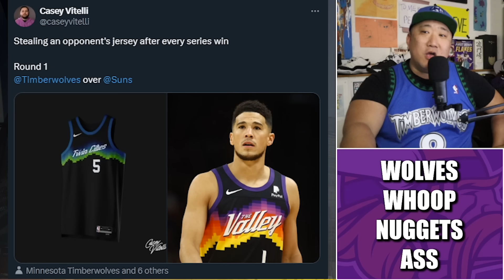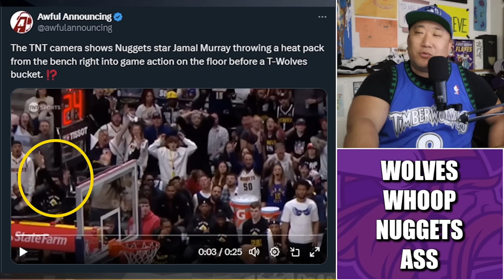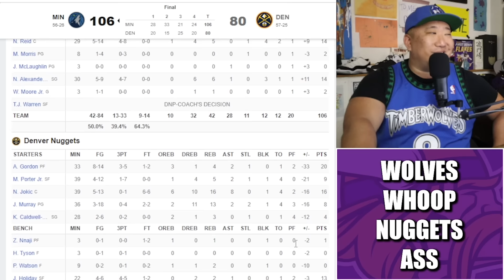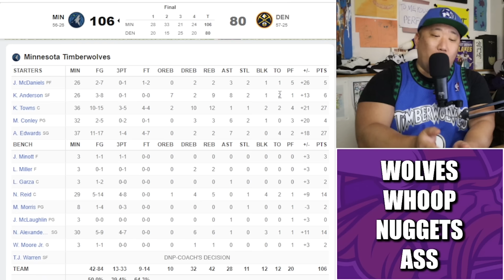Timberwolves DESTROY Defending Champ Nuggets 106-80, Go Up 2-0 in Series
The Minnesota Timberwolves staright up destroyed the defending champion Denver Nuggets in their building 106-80 to take a 2-0 series lead with the the best of 7 contest now descending upon Minneapolis.